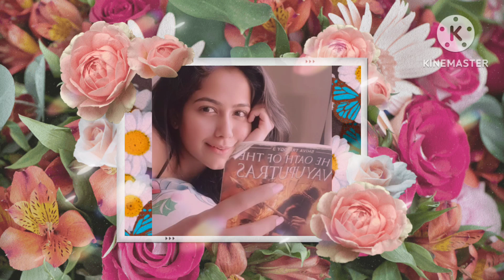Shubhanshi raghuvanshi, (Vasudha serial) Lifestyle। family, career, more! Vasudha today episode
this is real biography of Shubhanahi raghuvanshi aka Anjali